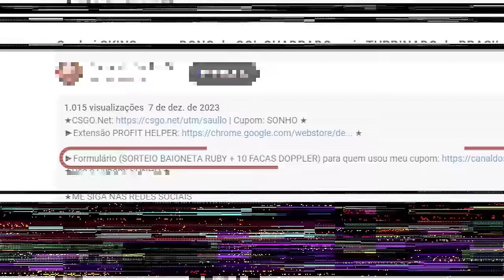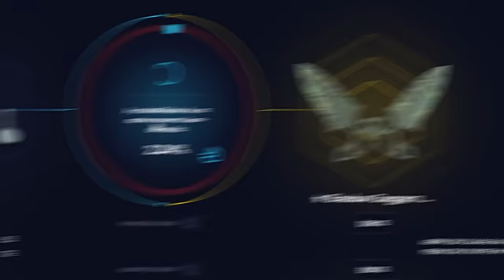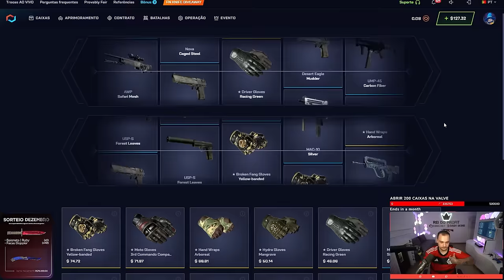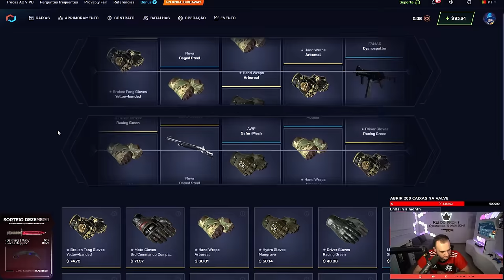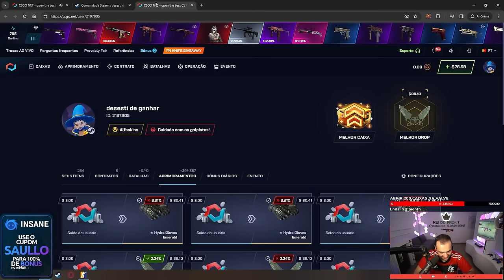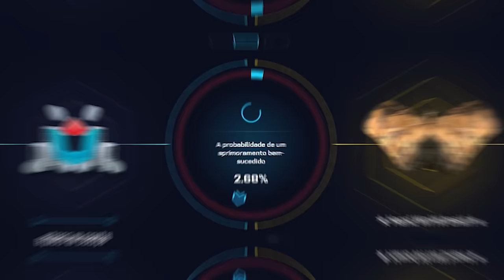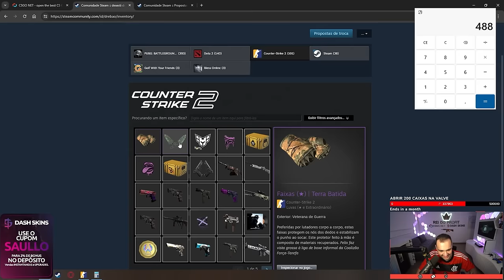Ele tem 4000 HORAS de CS... Realizei seu SONHO de ter FACA e LUVA 🤑